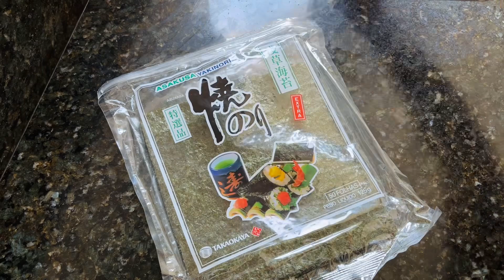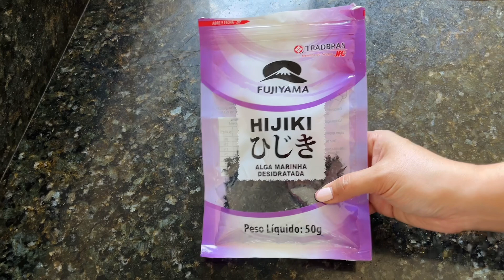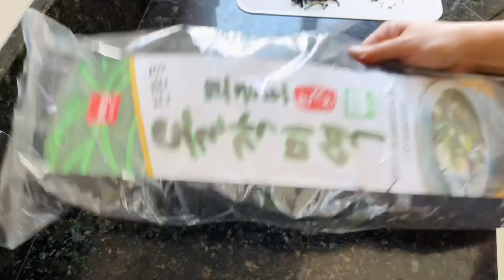Tipos de Algas que uso na minha culinária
Para quem está em dúvida de como e para que usa algas na culinária coreana assiste esse vídeo.

Algas mencionadas no vídeo:
1. Nori: sushi, kimbap, onigiri
2. Kombu: caldo
3. Wakame: sopas e saladas
4. Hijiki: arroz e refogados